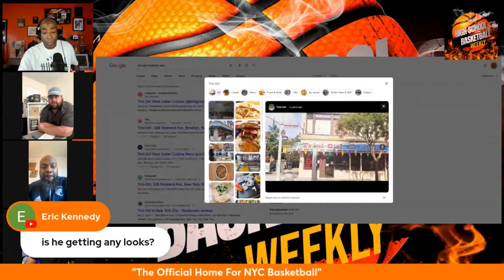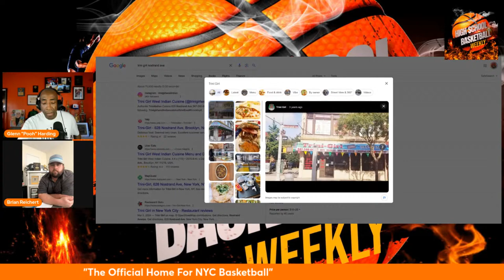S1 E 20 South Bronx Prep Coach Paul "Radar" Campbell & Star Sir Patrick Livingston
AA Division City Champion Head Coach & Finalist for Basketballheadzz Public School Player of the Year